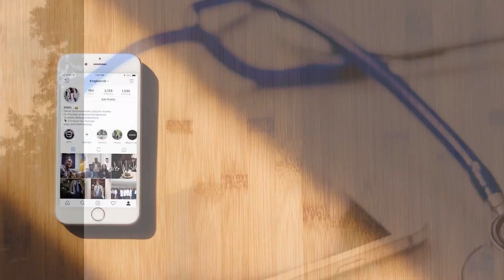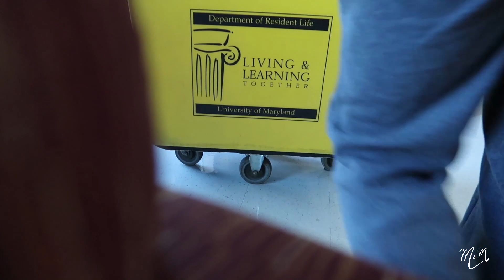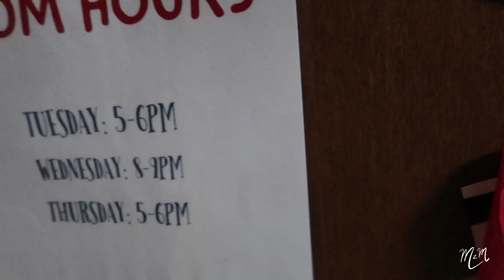UMD COLLEGE MOVE IN DAY 2019 | University of Maryland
HERE IS MY LONG OVERDUE COLLEGE MOVE IN VLOG!!! I moved out of my house and into my dorm room at the University of Maryland, College Park